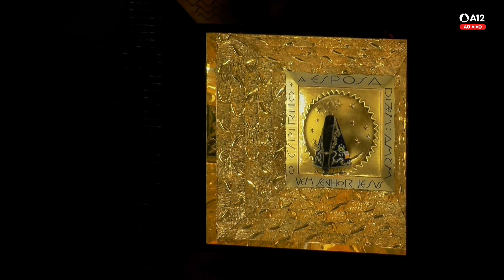Missa | Santuário Nacional de Aparecida 10h30 24/09/2024